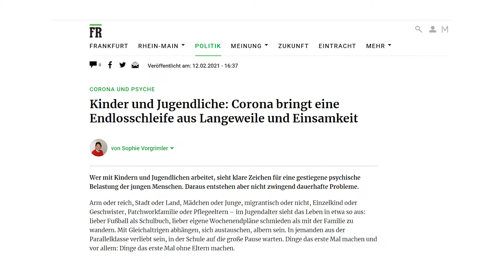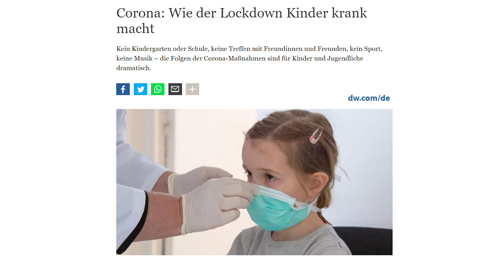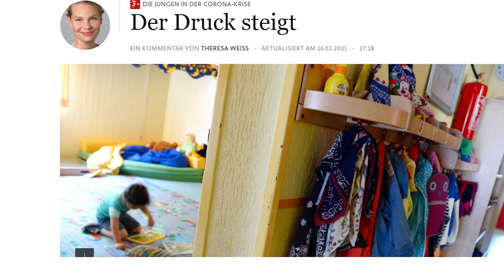Kinder in der Krise. Klüger als man denkt | "Kreuz+Quer gedacht" mit Prof. Dr. med. Oliver Kratz 1/3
Die Coronakrise belastet Kinder – doch sie können lernen, damit umzugehen. Wenn sie verstehen, was um sie geschieht, und vor allem: wenn sie ein stabiles Umfeld haben. Hier ist Unterstützung notwendig, damit aus berechtigten Sorgen nicht lähmende Ängste werden. Sehen Sie dazu das Interview mit Prof. Dr. med. Oliver Kratz, dem Stellvertretenden Leiter der Abteilung "Kinder- und Jugendabteilung für Psychische Gesundheit" am UK Erlangen.

Die Videos geben die Meinung und Ansichten der Diskutanten wieder. Wir freuen uns über Rückmeldungen und Diskussionen in den Kommentaren und bei persönlichen Treffen.

Texte und Idee: Prof. Hans Jürgen Luibl
Gast: Prof. Dr. med. Oliver Kratz
Aufnahme und Schnitt: Dayana Pfann (undactionbitte.de)
Projektleitung: Mac Felix
Produktion: BE / Carsten Kurtz
Mitarbeit: Jana Küchler